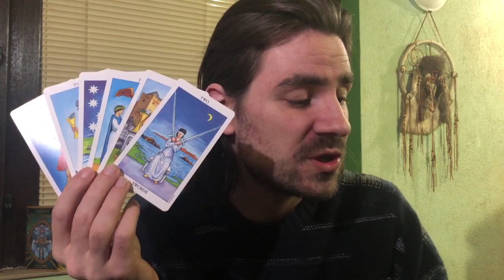🥰💥PISCES UR ABOUT TO TAKE BACK UR POWER AND SHOCK EVERYONE! April 6- 12 2020 Tarot Reading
SIGN UP FOR MY LIVE 6 WEEK TAROT COURSE! Learn tarot with me here, starting April 10th, 11th 2020